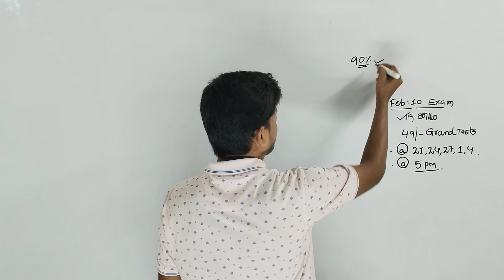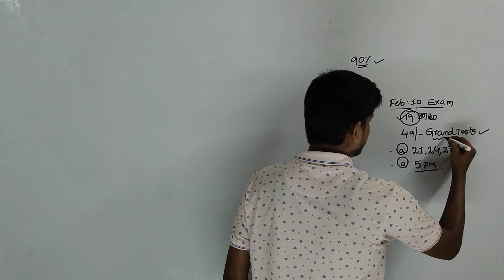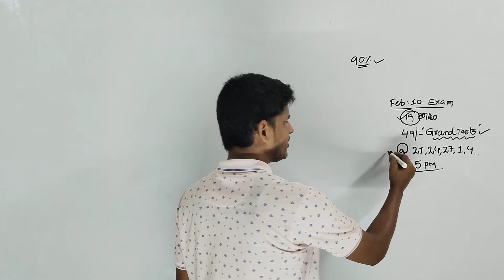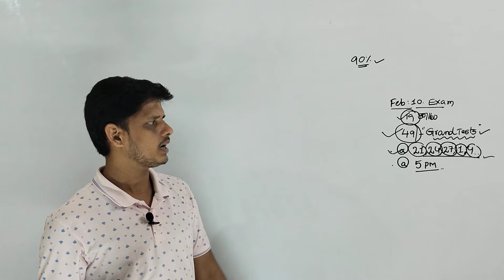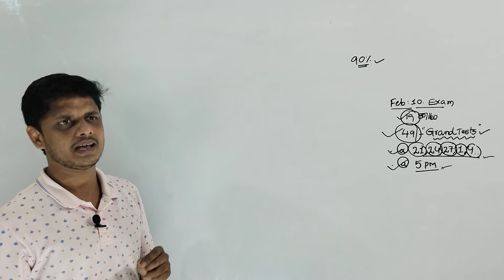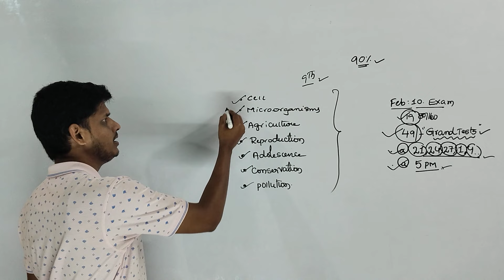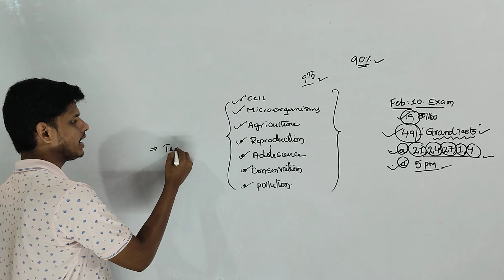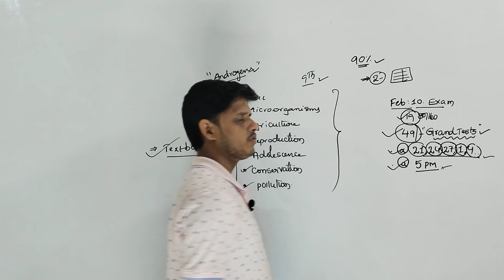NAVODAYA 9TH CLASS ENTRANCE EXAM CLASSES|| GRAND TEST SERIES|| BIOLOGY